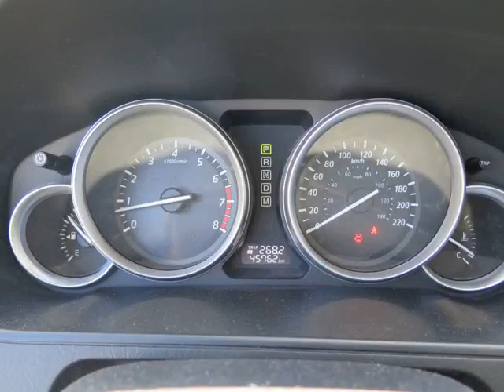Erin Mills Mazda - 2013 Mazda CX-9 Grand Touring AWD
Erin Mills Mazda - 2013 Mazda CX-9 Grand Touring AWD 21926A